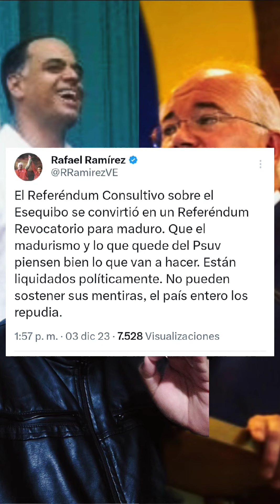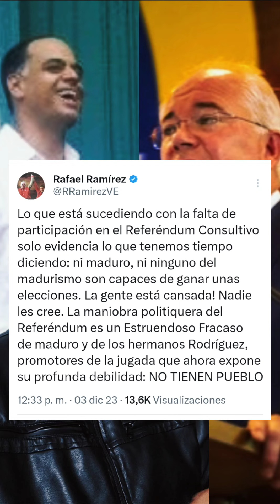El Madurismo Esta Acabado y lo Certifica Dos EXCHAVISTA Muy Cínicos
Hola mi gente después del fracaso irreversible como diría la no existente  tibisay estafa lucena  del referéndum consultivo y aún con su terquedad el presidente del cne madurista elvis tramposo amoroso extendió hasta las 8 de la  noche  porque supuestamente  hay gente en cola será en las cola de gasolinera porque en los centro de votación no hay nadie pero bueno hay que dejarlo sonar para engañar sigamos  quiero vean esta información que se hizo viral por una red social donde dos ladrones gritan fraude jajajaja cinismo puro y esta bien porque es verdad un fraude de millones que se gastaron para nada lo dije o no lo dije pero bueno los protagonistas  de este show son Andres izarra quien fuera un ministro chavista ladrón de turismo de venezuela y jalamecate de Chávez y el sr ladrón de pdvsa Rafael  Ramírez quien ambos subieron algo tan irrisorio como ellos el primero es Andrés ladrón izarra
Dijo esto que esta acá
Jorge Rodríguez anda como loco gritando por ese celular, creyendo que con amenazas va a lograr movilizar. Esta gente tiene el sol a la espalda.  Y La lapida del madurismo nace en El Esequibo ya que
La maquinaria del PSUV no existe. Hasta con eso acabaron. Y para no dejarlo sólito como el uno  lo acompañó el otro ladrón llamado rafael Ramírez  que dijo esta belleza de cinismo
El Referéndum Consultivo sobre el Esequibo se convirtió en un Referéndum Revocatorio para maduro. Que el madurismo y lo que quede del Psuv piensen bien lo que van a hacer. Están liquidados políticamente. No pueden sostener sus mentiras, el país entero los repudia cachicamo llamando a morrocoy concluyó pero no quedó hay siguió diciendo esto

Lo que está sucediendo con la falta de participación en el Referéndum Consultivo solo evidencia lo que tenemos tiempo diciendo: ni maduro, ni ninguno del madurismo son capaces de ganar unas elecciones. La gente está cansada! Nadie les cree. La maniobra politiquera del Referéndum es un Estruendoso Fracaso de maduro y de los hermanos Rodríguez, promotores de la jugada que ahora expone su profunda debilidad: NO TIENEN PUEBLO

Y ellos de pana  no tiene moral pues robaron a pdvsa exprimieron los pejae en venezuela  y destruyeron el turismo y la refinería  de Venezuela a su merced ahora vienen con moralista no me jodan a mi está gente está mediocre como la que está en el poder pero se lo dejo a ustedes criticas opiniones y conclusiones